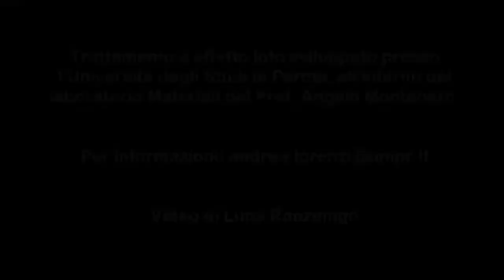Loki - Trattamento fotocatalitico + effetto loto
Video sulle proprietà idrofobiche del Trattamento Loki su mattone.

Il trattamento mostrato unisce le proprietà idrorepellenti dell'effetto loto con proprietà fotocatalitiche.
A base acquosa, indicato per tutti i materiali utilizzati in edilizia: cemento, mattoni, forati, tegole, ecc.